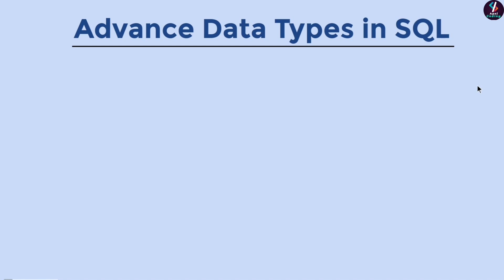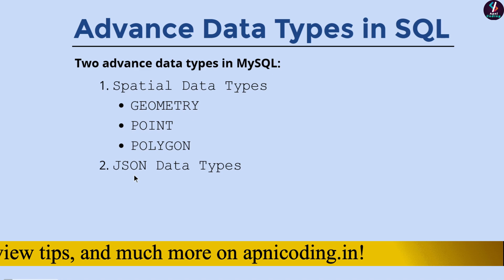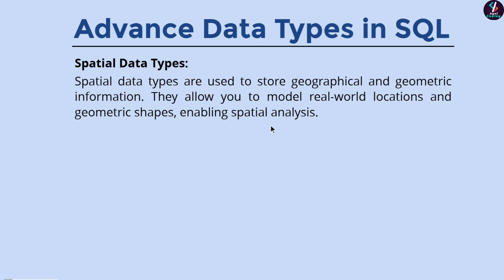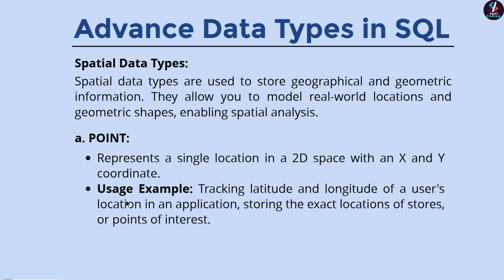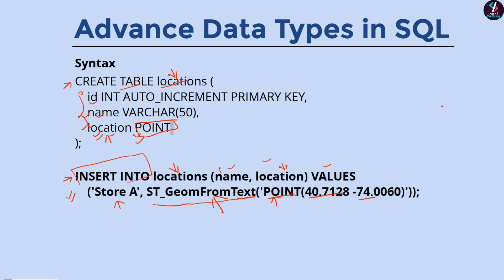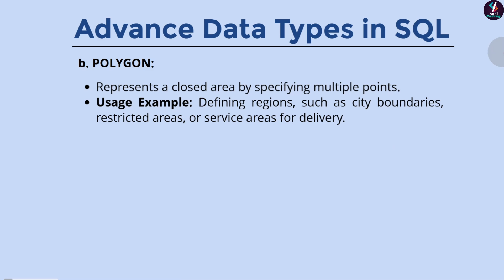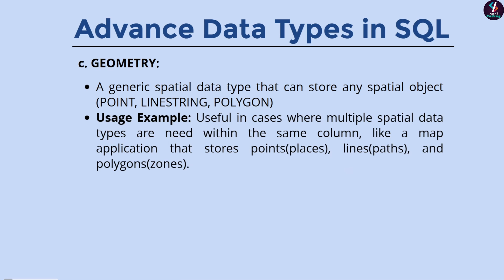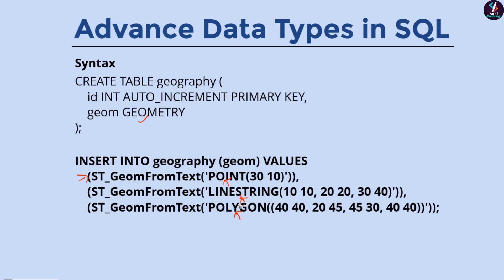#36 Advanced Data Types in SQL | Spatial Data Types | POINT Data Types | GEOMETRY Data Types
Notes:-
Solve Quiz:-

► Happy Coding!
► Happy Learning!